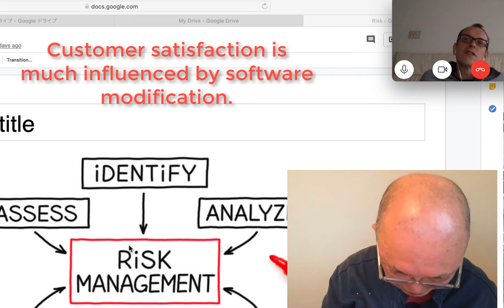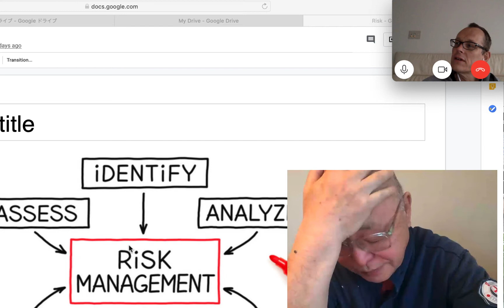Customer satisfaction is much influenced by software modification